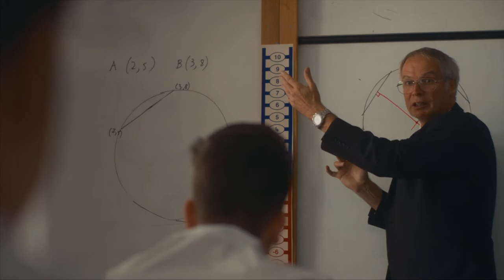Loughborough Grammar School | Boarding Journey Film 2017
We are delighted to launch our new boarding film, which encapsulates our boarding life here at at Loughborough Grammar School and showcases all that we offer within our School community. We would like to thank everyone involved, especially our boarding students for their help in capturing TheBoardingJourney.